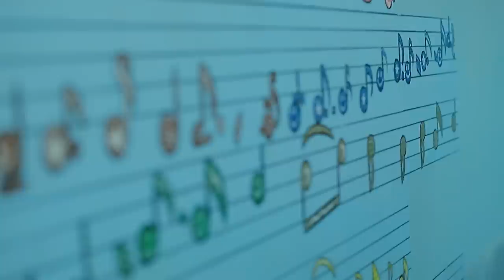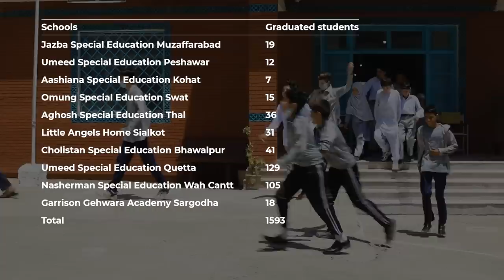Azm e Falah | Army Special Education | ISPR | 7th August 2022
Army Special Education schools are spread throughout the country. The vision is to enhance the quality of life of differently-abled children, through an education system, helping them become effective, useful and independent citizens of Pakistan. Not only are the schools equipped with the best educational programs and teams, considering each child’s needs separately, these schools undoubtedly shape the students become the best version of themselves.

Special Education Cell, FGEI Directorate.
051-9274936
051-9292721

Army Special Education Academy, Fort Road, Rawalpindi. 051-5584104

Sir Syed Special Education School & College, Muhammad Hussain Road, Rawalpindi. 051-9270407

Special Education School, Stadium Road, Rawalpindi. 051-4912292

Nasheman School and College for Special Education, Wah Cantonment. 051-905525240
Bright Horizon Special Children School, Mangla Cantonment. 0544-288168

Aghosh Special Children School, Kharian Cantonment. 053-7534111

Aaghosh Special Children School, Gujranwala Cantonment. 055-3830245

Little Angles Home (LAH), Aziz Bhatti Shaheed Road, Sialkot Cantt. 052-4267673

Al-Noor Special Education Academy, Multan Cantonment. 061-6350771

Al Noor Special Education Academy, Okara Cantt. 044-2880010

Rising Sun Institute for Special Children, Khayaban-e-Iqbal, DHA, Lahore. 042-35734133, 35693800

Mehran Special Education School, House No. 87/1, Multan Lines, Malir Cantonment. 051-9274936

Desert Hawk Special Children School, Hyderabad Cantonment. 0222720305

Ababeel Institute of Special Education, Pano Aqil Cantonment. 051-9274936

Shining Star Special Children School, Tufail Road, Jhelum Cantonment. 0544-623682

Jazba Special Education School, Shoukat Lines, Muzaffarabad. 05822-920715

Al Noor Special Education School, Sector HQ, Rawalakot. 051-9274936

Umeed Special Education School (USES), Warsak Colony, Near Kababian Bazar, Peshawar. 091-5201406

Special Education School (SES), Bangalow No.64, Gulshan-e-Iqbal Road Happy Valley, Kohat. 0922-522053

Aaghosh Special Children School, Thal Cantonment, District Hangu. 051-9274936

Omung Special Children School, Matta Swat. 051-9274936

Cholistan Special Education School, Bahawalpur Cantonment. 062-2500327

Gehwara Special Children Centre, Sargodha Garrison. 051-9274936

Umeed Special Education School, Near NUST Campus, Quetta Cantonment. 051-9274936

Special Children School, Nowshehra Cantt, KPK. 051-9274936